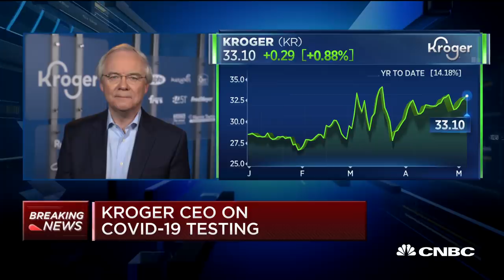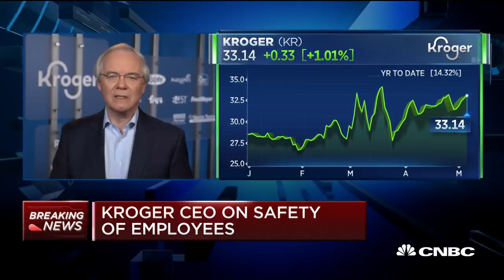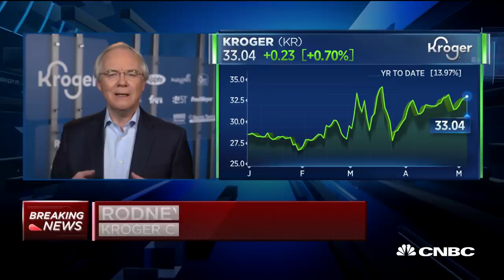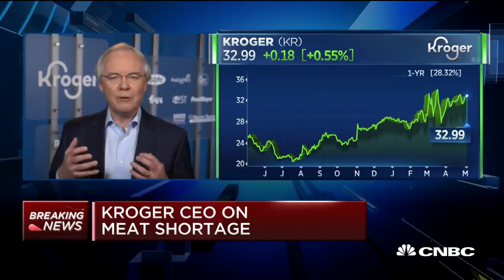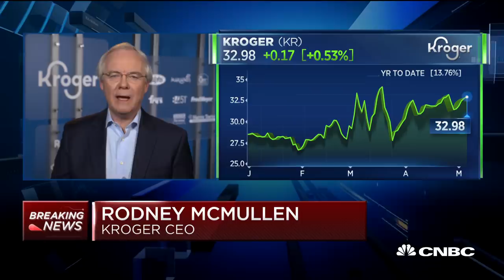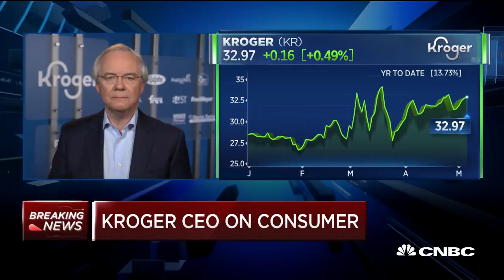Watch CNBC's full interview with Kroger CEO Rodney McMullen on food supply amid coronavirus pandemic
Kroger chairman and CEO Rodney McCullen joins "Squawk on the Street" to discuss reopening the economy, keeping store shelves stocked and more.

Disney reported mixed results for its Q2 2020 earnings after the bell on Tuesday. The stock jumped around on the news of the report but was down more than 2% after hours following the earnings call. The coronavirus pandemic has disrupted Disney’s theme parks and cruise businesses but boosted engagement on its newly-launched streaming service, Disney+.

Here’s what Disney reported:

Earnings per share (EPS): 60 cents, ex-items
Revenue: $18.01 billion

Wall Street had been anticipating earnings per share of 89 cents on revenue of $17.80 billion, based on Refinitiv consensus estimates. However, it’s difficult to compare reported earnings to analyst estimates for Disney’s second quarter, as the pandemic continues to hit global economies and makes earnings impact difficult to assess.

This was Bob Chapek first earnings call as CEO of Disney, after former CEO Bob Iger announced in February he would transition to the role of executive chairman. Iger previously told investors would shift his focus to creative projects, but he was the first to speak on the company’s analyst call. Though he was largely absent from the Q&A section. Iger reportedly was called back into the day-to-day operations as stay at home orders accelerated across the U.S.

Disney is suspending its dividend payout for the first half of the fiscal year, CFO Christine McCarthy said on the call. The move would preserve $1.6 billion in cash assuming the dividend held constant at 88 cents per share, McCarthy said. Total operating income was $2.42 billion in the quarter, down from $3.82 billion, a 37% drop.

McCarthy said Disney would revisit and address the dividend again in the next six months once it is better able to assess the impact of the virus.

The pandemic’s impact was especially pronounced in its Parks, Experiences and Products segment. Disney estimated the impact on its operating income for that segment was about $1 billion mostly due to revenue lost because of closures. The company reported a 58% drop in operating income for the segment this quarter compared to the same period last year.

On the company’s analyst call, Chapek discussed the new procedures Disney would put in place at its parks once they reopen, including limiting guest capacity, implementing density control and health precautions like temperature checks and masks.

CNBC TV